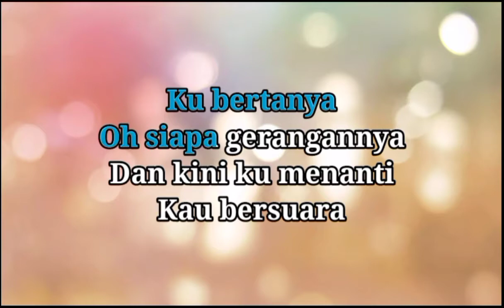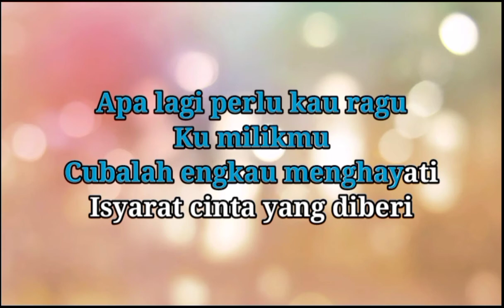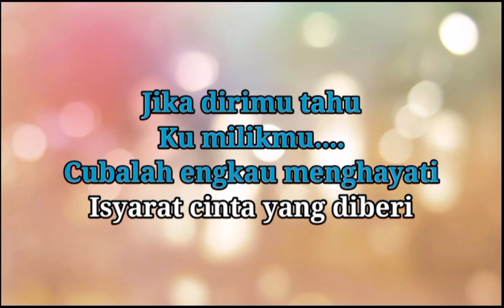KU MILIKMU | KARAOKE VERSION | LIVE BIG STAGE 2022 | ELICA PAUJIN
[HIGH QUALITY]
Original artist : Siti Nurhaliza
Performed by Elica Paujin
Week 5 - This is Siti Nurhaliza